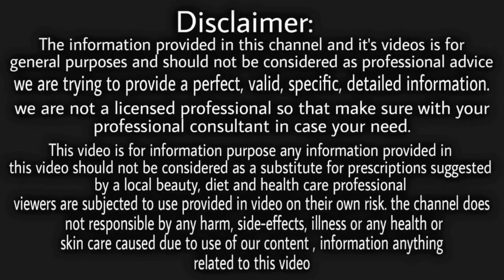Shampoo में मिला लो बस यह एक चीज़ आपके बाल किसी Actor से कम नहीं लगेंगे Get Long,Shiny,Strong Hairs